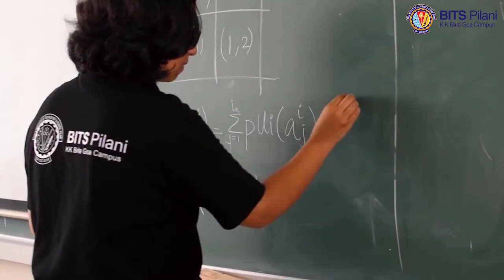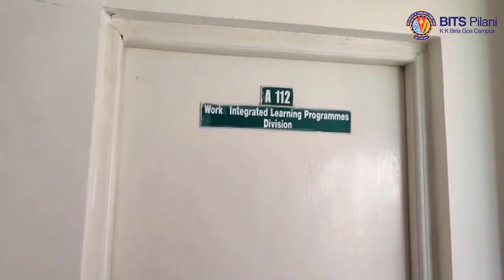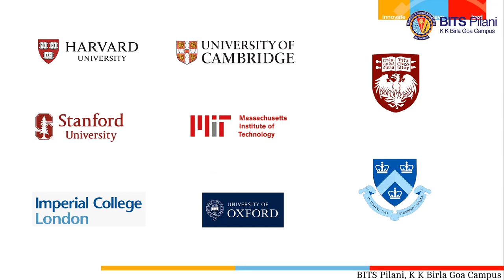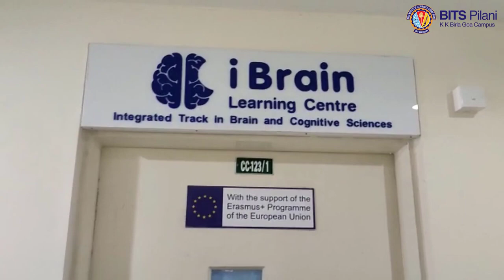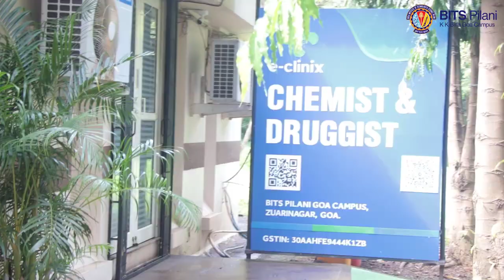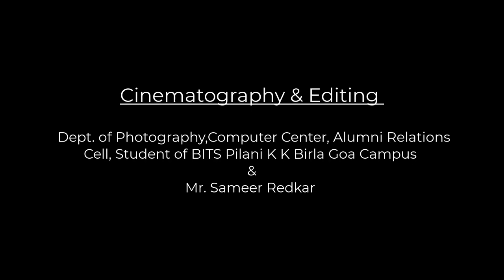Overview of Birla Institute of Technology and Science Pilani, K K Birla Goa Campus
This video was prepared for the convocation - 2022. This contains history of the institute, setting up of the campus, research and teaching facilities, overview of the campus by the Director: Prof. Suman Kundu, job placement, significant startups & innovations by BITS Goa students, campus life and students’ festivals.

Video created by the Exhibition Committee – 2022:

Prof. Reena Cheruvalath

Mr. Sameer Redkar (Editing)

Dr. Solano Da Silva

Dr. Kiran Dinakar Mali

Dr. Anuradha Voolapalli

Mr. R.B.Mouli

Dept. of photography, Computer Center, Alumni Relations & Students BITS Pilani K K Birla Goa Campus